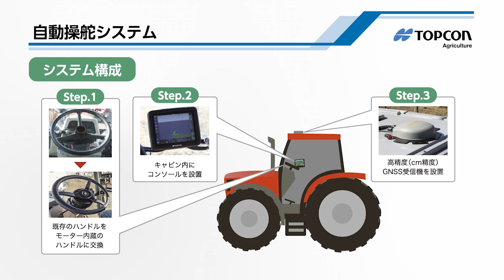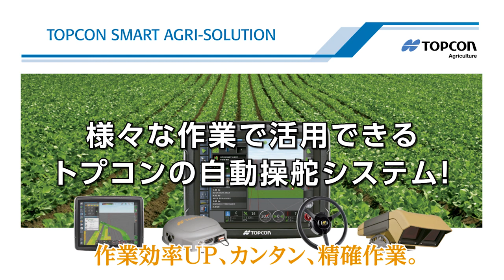トプコン 自動操舵システムの紹介 ~ 水田転作編 ~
米、大豆、麦の転作で活躍するトプコンの自動操舵システム。